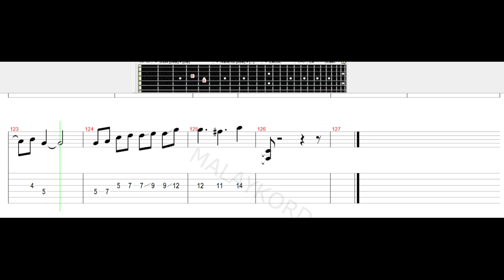Butterfingers - Sober Guitar Tab Tutorial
Butterfingers - Sober